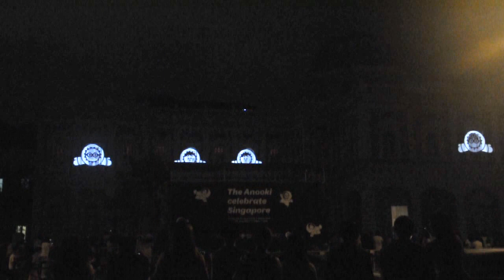Singapore Night festival 2015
Animated Wall Projection @ National Museum of Singapore, Façade

Featuring:
Anooki (Anook and Nooki) are the world’s smallest Inuits